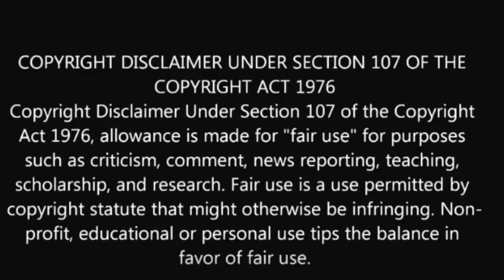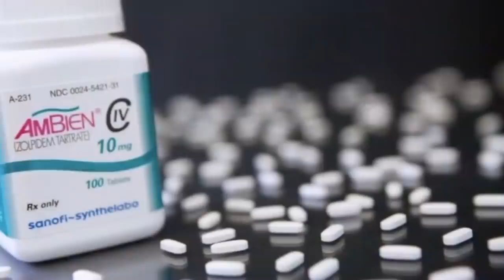Pastor relieves himself on a Woman On a Delta Flight